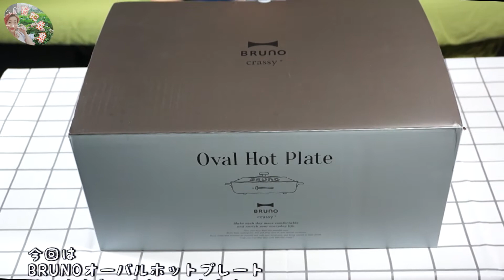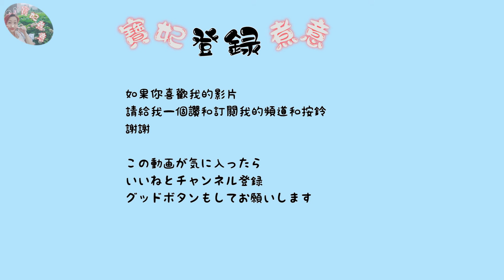[BRUNOオーバルホットプレート] 箱の中身を紹介して / [BRUNO 橢圓電熱鍋] 開箱紹介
今回は BRUNO 【シーズン限定カラー】ブルーグレーの紹介です, セット内容, 充実のプレート3種類

今次分享 BRUNO 多功能橢圓電熱鍋[季節性限定] 藍灰顏色紹介, 套裝內容, 3種類形烤盤